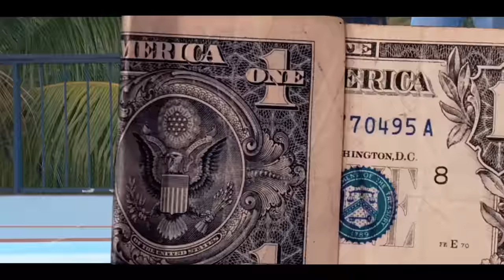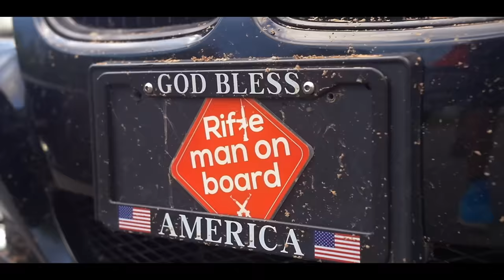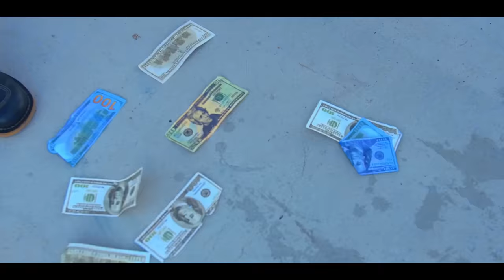MARKSMAN- VISA (OFFICIAL MUSIC VIDEO)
Official video for  "VISA" by Marksman
2022 Stars entertainment/ Ravazz Entertainment/ TMI